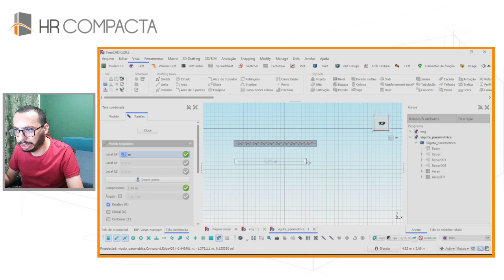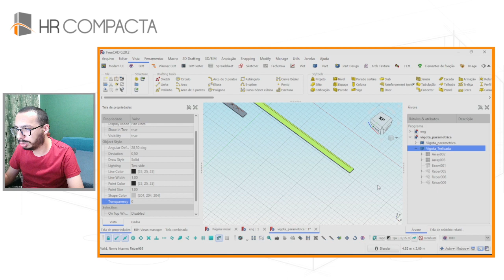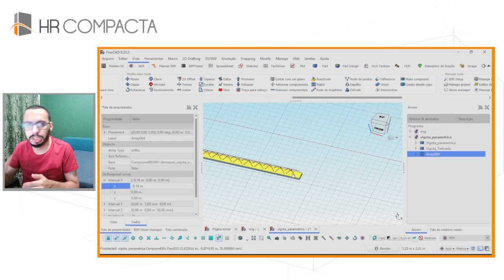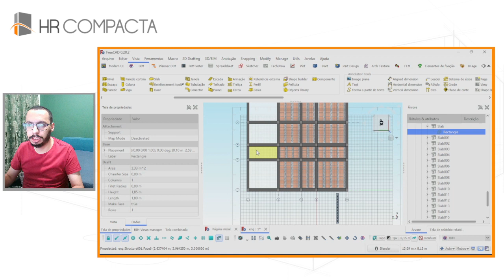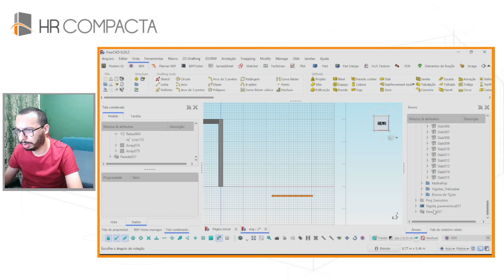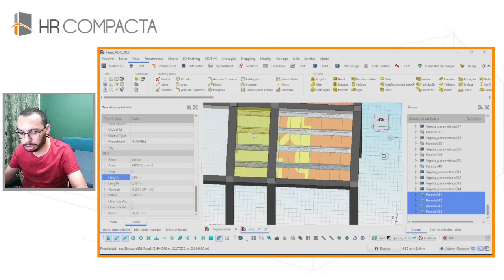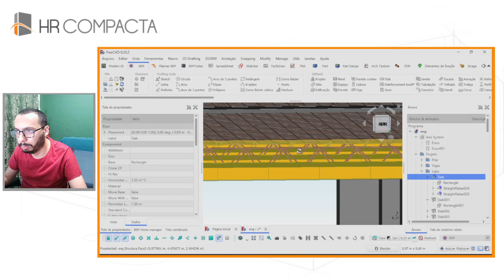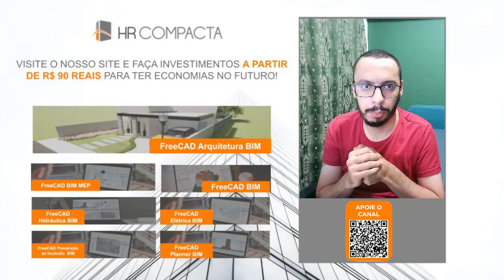Projetando uma Laje com Vigota Treliçada Paramétrica no FreeCAD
Neste tutorial abrangente, explore como projetar uma laje utilizando vigotas treliçadas paramétricas no FreeCAD. Este guia é essencial para estudantes e profissionais da Construção Civil, oferecendo um passo a passo detalhado na criação de um modelo 3D paramétrico da laje. Aprenda também a realizar o detalhamento técnico necessário para garantir a precisão e eficiência na execução da obra. A vigota treliçada paramétrica representa uma solução moderna e eficaz para estruturas de laje, capacitando você a integrá-la com sucesso em seus projetos. Não perca a oportunidade de aprimorar suas habilidades e conhecimentos técnicos com este tutorial prático e educativo!

🖥️ TREINAMENTOS ONLINE